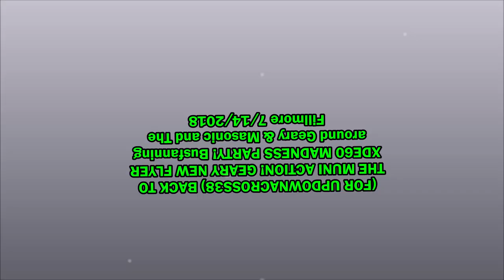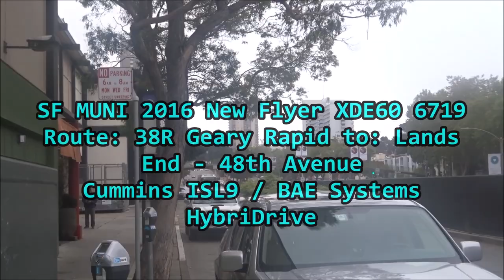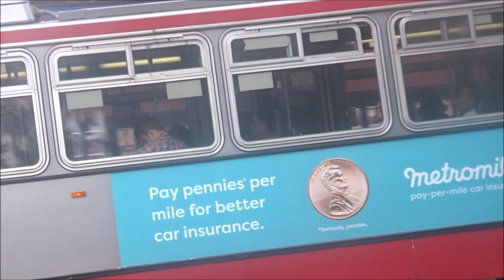BACK TO THE MUNI ACTION! Busfanning around Geary & Masonic and The Fillmore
For today's round of bus action, we will be busfanning around Geary & Fillmore and The Fillmore. We were doing this today because I was out with my father getting something for a bike I think. You will mostly see a LOT of New Flyers in this one! Enjoy!

Buses 1 and 2: San Francisco MUNI 2017 New Flyer XDE60 #6621 on Route 38 Geary to the Salesforce Transit Center arrives, and then jumps by us with additionally brand new 2017 Hannover display unit 6629 on Route 38R Geary Rapid going to the same place as 6621! The powertrains for both buses were a Cummins ISL9 w/ Allison H 50 EP Hybrid System, except 6629's was an L9 instead.

Buses 3 and 4: 2016 New Flyer XDE60 #6708 on Route 38 Geary to the Transbay Terminal arrives and then screams away. But just right as it did, 2016 unit #6591 on Route 38 Geary to VA Hospital also calls and departs in the opposite direction. 6708's powertrain was a Cummins ISL9 w/ BAE Systems HybriDrive Hybrid System and 6591 was powered by a Cummins ISL9 w/ Allison H 50 EP Hybrid System.

Bus 5: 2018 New Flyer XDE60 #6659 on Route 38R Geary Rapid to the Salesforce Transit Center blasts past us. Powertrain: Cummins L9 w/ Allison H 50 EP Hybrid System.

Buses 6 and 7: Next, 2016 New Flyer XDE60 #6596 on Route 38 Geary to Balboa & 33rd rushes by, but a few seconds then, 2018 New Flyer XDE60 #6657 on Route 38 Geary to VA Hospital does the same. 6596 was powered by a Cummins ISL9 w/ Allison H 50 EP, while 6657 had an L9.

Buses 8 and 9: 2018 New Flyer XDE60 #6676 on Route 38R Geary Rapid to the SF Transit Ctr arrives and departs, while 2017 unit 6615 does the same on Route 38 Geary.

Bus 10: Now we relocated, 2017 NF XDE60 #6634 on Route 38 Geary to SF Transit Ctr pulls in and leaves.

Bus 11: 2016 New Flyer XDE60 #6719 on Route 38R Geary Rapid to Lands End - 48th Avenue thunders in and leaves.

Buses 12 and 13: 2016 New Flyer XDE60 #6729 on Route 38 Geary to VA Hospital does the same as 6634 and 6719. But just as it was about to leave, 2003 ETI 14TrSF 5483 on Route 22 Fillmore to Bay St leaves. You can also see 2018 New Flyer XDE60 #6659 in the background of 5483.

Bus 14: 2002 ETI 14TrSF 5430 on Route 22 Fillmore to Third & 20th arrives and leaves. You can also see 2016 New Flyer XDE60 #6626 in the background while it leaves.

Note: I also uploaded a photo of 2016 New Flyer XDE60 #6730 on the way and a sightseer trolley on the Golden Gate Bridge while heading home at then end of this video.